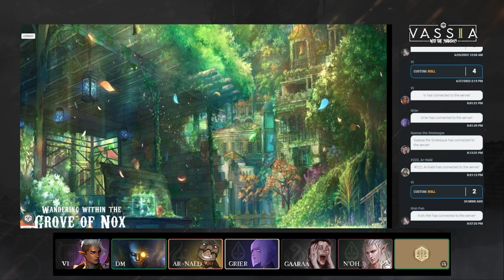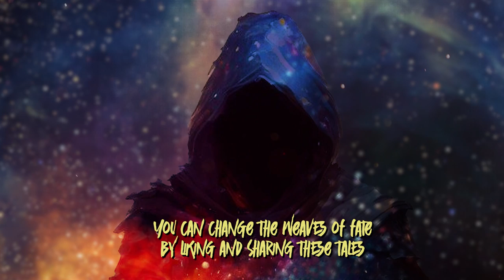Into the Shadows - Episode 4 | Homebrew DnD Campaign | Season 2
📜 Welcome back, Observer.  Another, given a second chance at life, joins our party in The Shadows.  We rejoin our adventurers as they venture into what they know as The Grove - a relative safe haven in the material world, will they find a haven from The Shadows?

Join us as we journey through this Dungeons & Dragons 5e Homebrew Campaign.

🎬 TIMESTAMPS 🎬
00:00:00 Title
00:01:10 222
00:13:27 Recovering from the thirst trap
00:15:28 Finding a place to rest
00:21:22 The Looking Glass
00:24:54 We need an adult
00:34:30 Return to the Grove
00:43:25 Born Today
00:47:08 Purify
00:50:57 The Great Tree
00:55:35 So N'Oh Starts Blasting
00:56:56 222
00:58:08 Ruh Roh
01:01:25 Vi is Stuck
01:02:12 Too Much Faith
01:03:24 Gaaraa Help
01:06:17 Frightened
01:07:04 Grier too Strong
01:08:15 Big Little Sister
01:09:45 Slow Burn
01:10:40 FFS
01:12:27 N'Oh Again
01:13:05 Arnaald pls
01:15:02 Hashtag FreeVi
01:15:39 We're in shambles
01:17:19 Siren's Grenades
01:17:59 Oh N'Oh
01:19:35 Keep the mood up
01:22:18 Getting Outshined
01:24:16 Doing our Best
01:25:04 FFS Part 2
01:26:21 Excuse Me?
01:28:07 FFS Part 3
01:31:01 Kill Stealing
01:32:11 He's Starting to Believe
01:32:53 FFS Part 4
01:34:06 Things are Looking Up
01:34:58 Gaaraa
01:35:17 Grier
01:35:53 Vi
01:36:14 The Light

"Elephant Ambush Homebrew 5e Campaigns" is unofficial Fan Content permitted under the Fan Content Policy. Not approved/endorsed by Wizards. Portions of the materials used are property of Wizards of the Coast. ©Wizards of the Coast LLC.